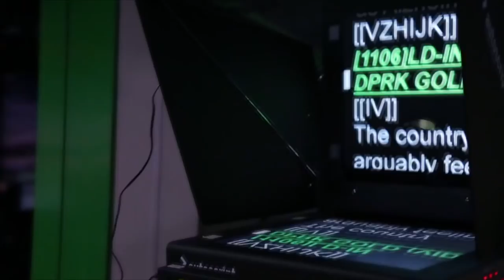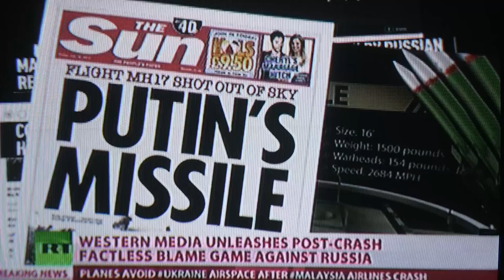The world according to RT - VPRO documentary - 2015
RT is a Russian international television network funded by the Russian government. The idea behind Russia Today is to provide a Russian point of view on major global events.
The US Secretary of State John Kerry recently called Russia's international news channel Russia Today a "Propaganda machine".

The channel Russia Today was launched in 2005 under the name Russia Today to bring the Russian perspective on world events to a global audience. To counter channels like BBC World, CNN and Al-Jazeera. Almost ten years later it’s the biggest news organisation on YouTube with its 2 billion views, more than CNN and BBC together.

Where its critics call it a bullhorn for Russian propaganda, RT presents itself as an alternative to mainstream media.

In “The world according to RT” former employees, other journalists and media analysts dissect the RT modus operandi. What’s it like to work for the channel? How much influence does the Kremlin really have? And is it possible to discern between facts and opinion when the Russian interests are at stake?

This documentary comes out of  a series of reports about the effect and influence of media on society published in 2015: ARGOS TV: MEDIALOGICA.
On the basis of concrete incidents, the difference between the reality and the image that the media paints from it is reconstructed and investigated, with the help of the stakeholders at the time and supported by archival material.
In this episode an investigation into the influence of the Kremlin on Russia's international news channel Russia Today.

Credits:
Comment: Clairy Polak
Composition: Misja Pekel
Research: Luuk Mulder
Image: Pierre Rezus, Remco Bikkers
Production: Madeleine Somer, Iris Fransen
Editor in chief: Marc Josten
A production of: Human, VPRO, HOS